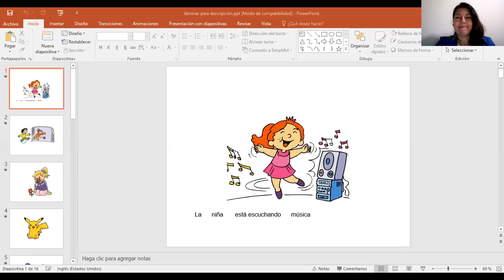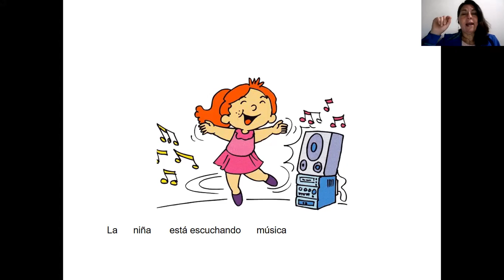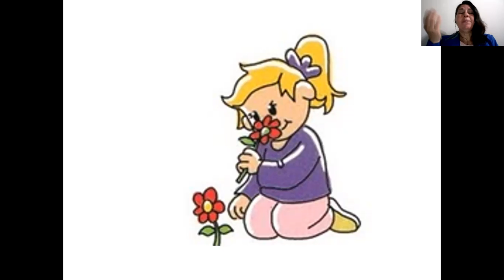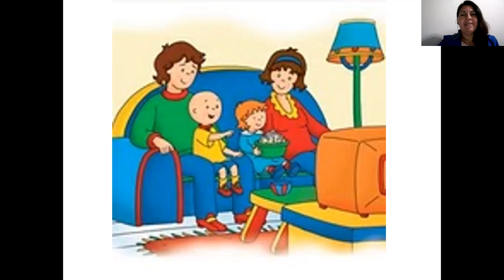Video 39 Fonoaudiología 22.10 Primer Nivel Transición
Morfosintaxis Construcción de oraciones sujeto - verbo